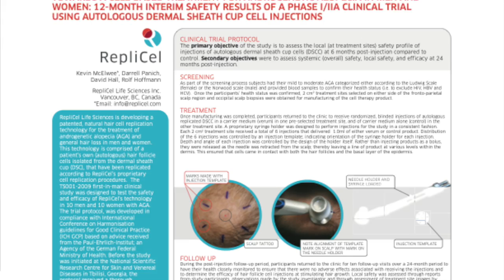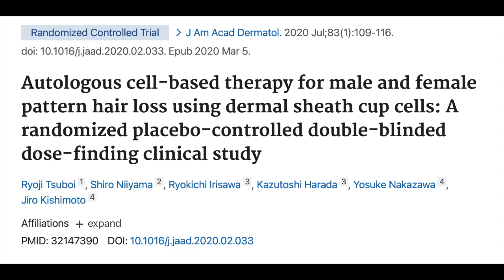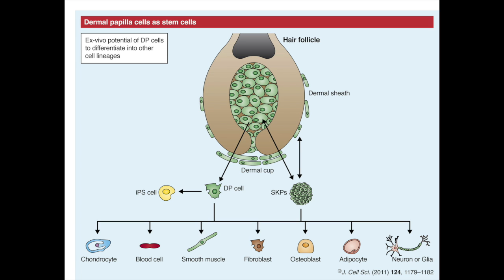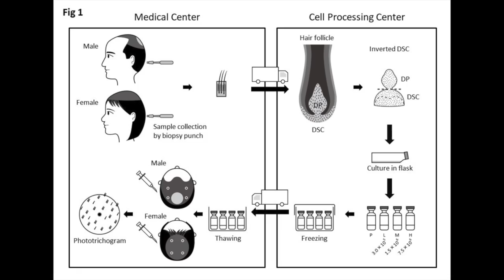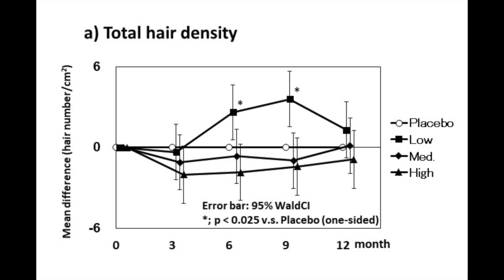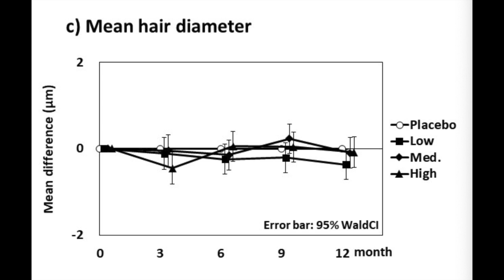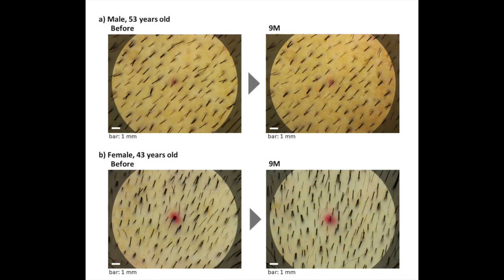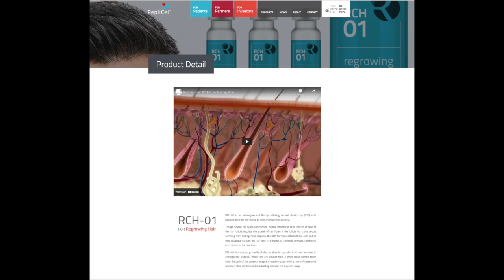RCH-01 A new way to stop hair loss?